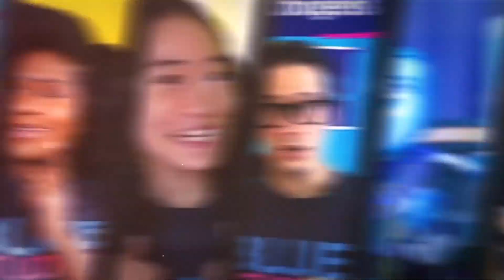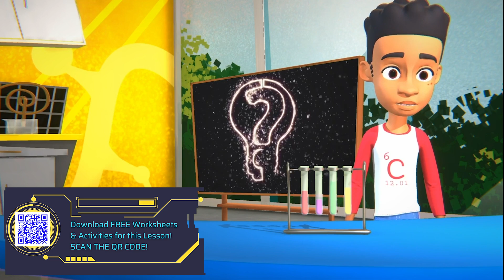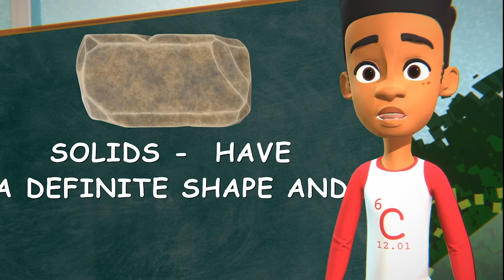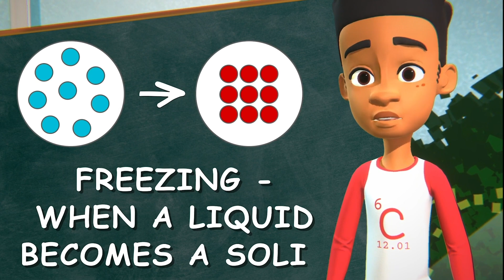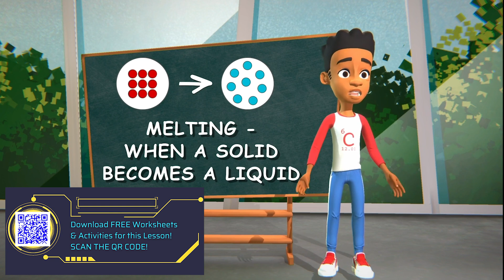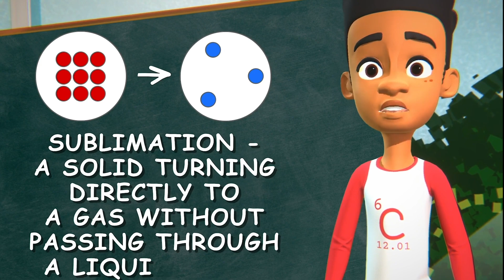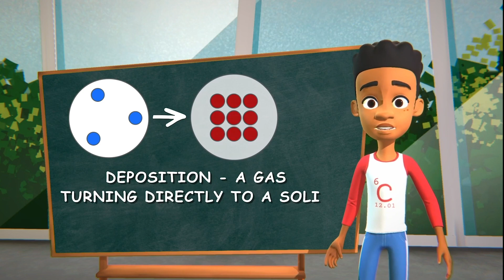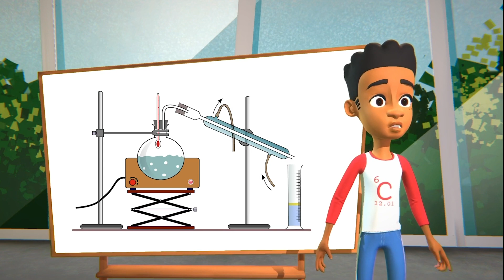States of Matter - Solid, Liquid, Gas | Science for Kids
Matter is something that has mass and occupies space. States of matter are different forms that things can take, like how water can be a solid (like ice), a liquid, or a gas (like steam), and they can change from one state to another when heated or cooled. Join the curious chemist, EJ, in the STEM Kids Clubhouse for this super fun episode on the states of matter and how they change!

From science experiments and art tutorials to fun challenges and games, we have something for everyone. Our channel is designed to encourage curiosity, creativity, and critical thinking, helping your family develop valuable skills that will last a lifetime.

At Blue Studios, we are committed to providing the best possible experience for our viewers. So, whether you're a parent looking for a safe and engaging platform for your kids, or a child looking for fun and educational content to enjoy, you've come to the right place.